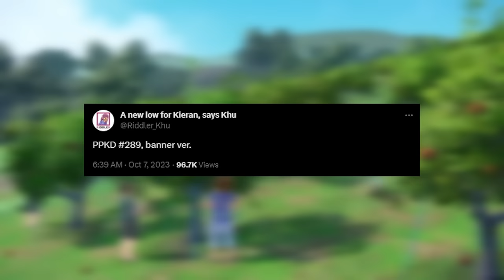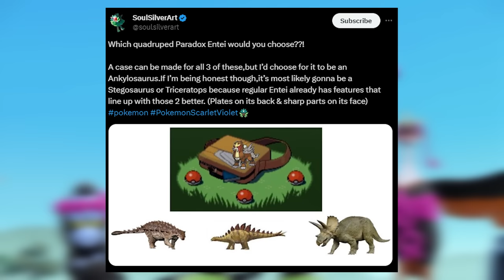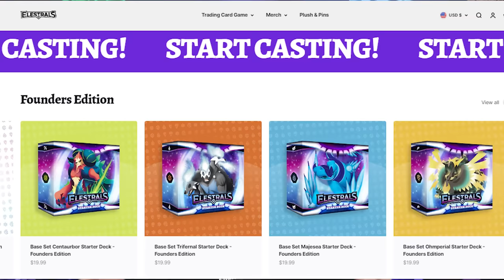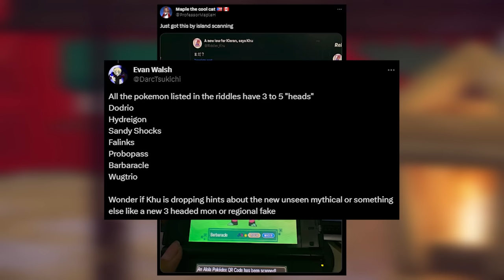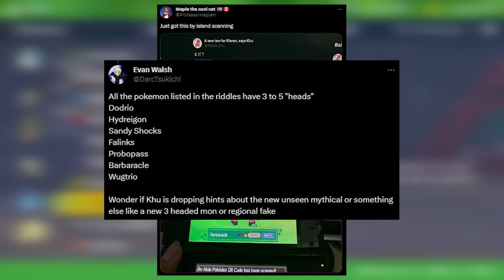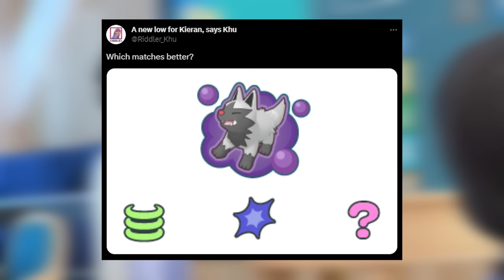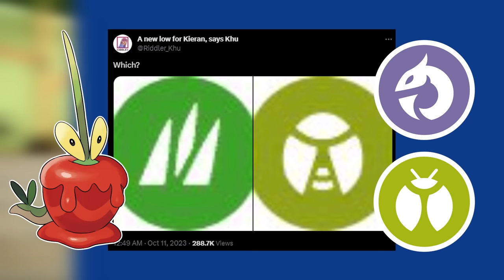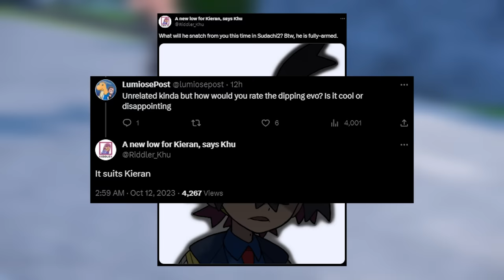TRICERATOPS ENTEI, BUG + DRAGON DIPPLIN and More! Pokemon Scarlet and Violet Leak Updates!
Breaking down the latest from the Riddler about Triceratops Entei and possibly the first Bug Dragon Pokemon! Super exciting stuff!

All the fun stuff for the Pokemon franchise, talking Pokemon Scarlet and Violet DLC updates